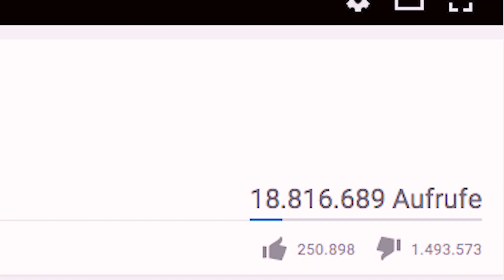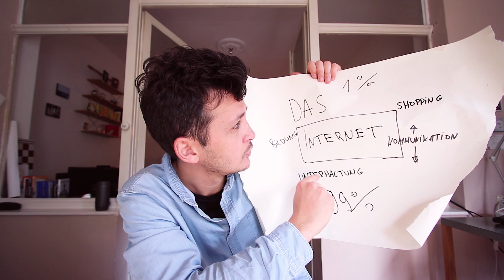Bibi, bitte sing' weiter! | Cemcorder zum unbeliebtesten Song des Landes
Das Internet steht gerade Kopf! Der Grund? "Bibi" vom erfolgreichen YouTube-Kanal "BibisBeautyPalace" hat ein Musikvideo produziert. Das Video ist nach Ansicht der Internet-Gemeinde so schlecht, dass bei 20 Millionen Aufrufen, mittlerweile knapp zwei Millionen Dislikes zu verbuchen sind. Jeder zehnte User hat also einen "Daumen nach unten" gegeben. Doch wieso Videos von Bibi & Co. trotzdem wichtig sind, erklärt unser Kolumnist "Cemcorder" hier.
Wer ist Video-Kolumnist "Cemcorder"?

Cem aka "Cemcorder" kommt aus Köln und produziert jede Woche ein neues Video in Form von Reportagen, VLOGS oder experimentellen Erzählformen. Die Videos haben ein breites Themenspektrum und reichen von aktuellen politischen Inhalten wie beispielsweise zur AFD über das türkische Leben in Deutschland bis hin zu Film, Fernsehen oder Fußball. dbate zeigt die Gastbeiträge von „Cemcorder“ in der Rubrik Kolumne – und stellt alle Videos offen zur Diskussion. Die Gastbeiträge geben nicht die Meinung der Redaktion wieder!